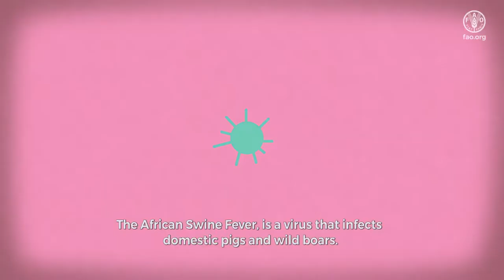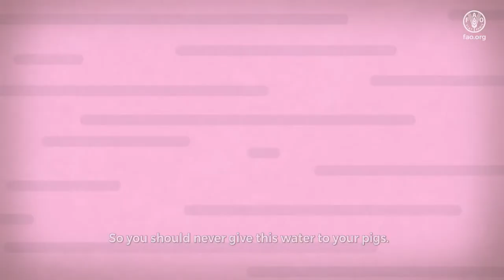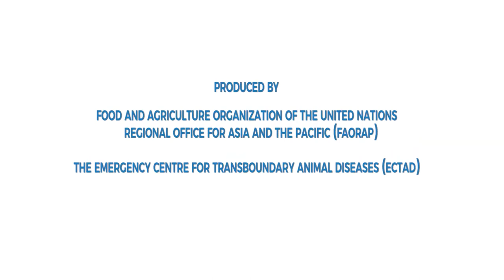Biosecurity is key to stop African swine fever - Be a Champion Farmer! – Cebuano language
Habang ang atensyon ng buong mundo ay nakatuon sa pandemya ng COVID-19, ang African swine fever o ASF ay patuloy na kumakalat at nilalagay sa peligro ang kabuhayan ng maraming tao. Kahit na ang ASF virus ay hindi direktang delikado sa tao, ito ay lubos na nakahahawa at nakamamatay sa mga baboy, na sa kasalukuyan ay nagdulot na ng napakalaking pinsala sa ekonomiya at pangangalakal ng mga bansang apektado nito. Ang kabuhayan ng mga maliliit na magbababoy at mga likod-bahay na babuyan ay ang mga pinaka-delikado sa sakit na ito. Upang masiguro ang kaligtasan ng mga baboy lalo na sa mga maliliit na babuyan, ang Food and Agriculture Organization ng United Nations (FAO), sa pamamagitan ng Emergency Center for Transboundary Animal Diseases (ECTAD) nito na naka-base sa pang-rehiyong opisina ng FAO para sa Asya at Pasipiko, ay gumawa ng isang simple ngunit napaka-impormanteng animation video tungkol sa paglaban sa ASF upang hikayatin ang mga maliliit na magbababoy na maging mga “Kampyon” na katulad ng magbababoy na si Su sa video. Ang tuloy-tuloy na pagpapatupad ng mga mabisang alituntuning pangkaligtasan sa mga babuyan laban sa ASF ay makapagliligtas sa milyung-milyung mga baboy at maiwasan ang pagbagsak ng kabuhayan at ekonomiya na nakasalalay dito.

Para sa dagdag kaalaman tungkol sa ASF, tingnan ang mga ito:
• Mga ginagawa ng FAO patungkol sa ASF
• Pandaigdigang aksyon ang kinakailangan ngayon upang mahinto ang pagkalat ng nakamamatay na sakit ng mga baboy
• Ang inisyatibo ng GF-TAD para sa pandaigdigang kontrol ng African Swine Fever